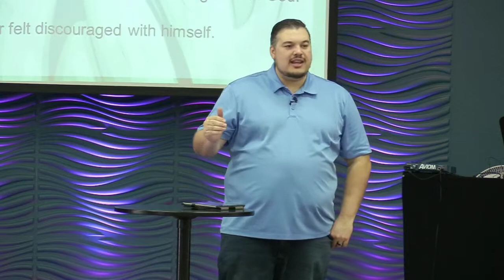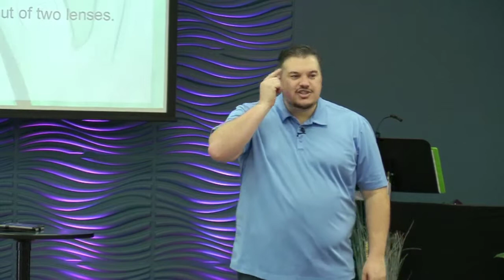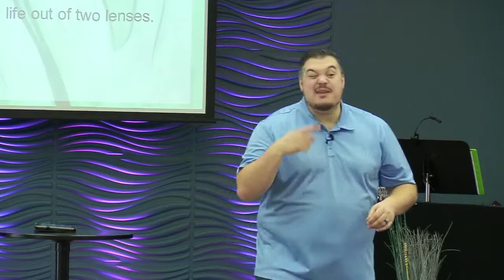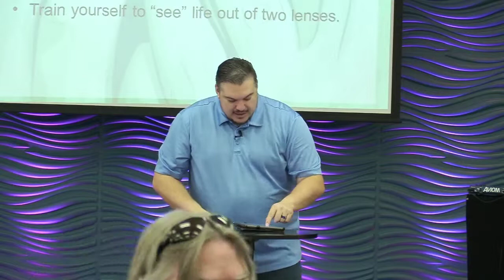Life in 3D - Discouragement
From The Harbor Assembly of God, by Pastor John Norman. Sunday 3-3-2019